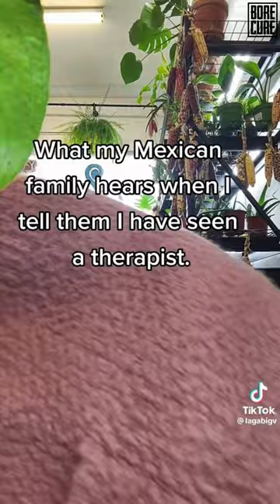Estoy loco tiktok compilation